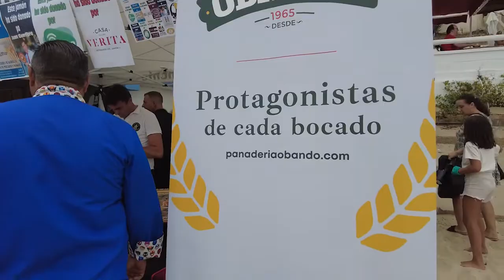Acto solidario por la pequeña almonteña Ángela